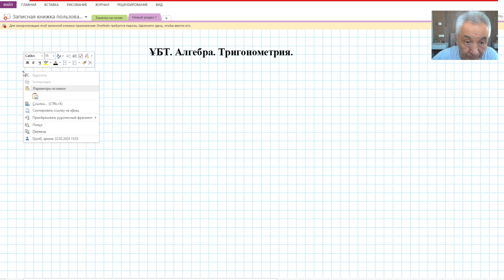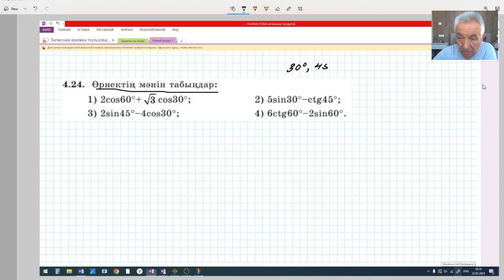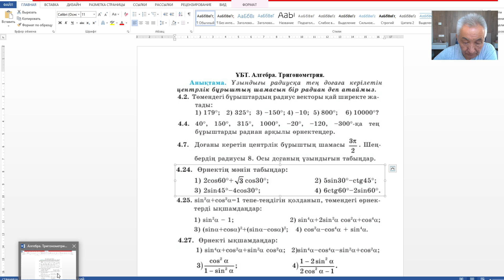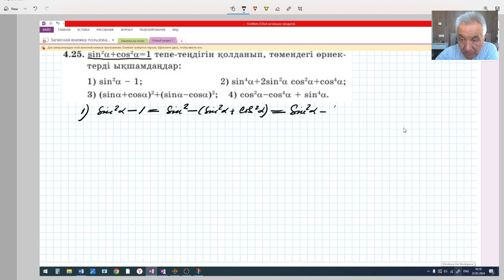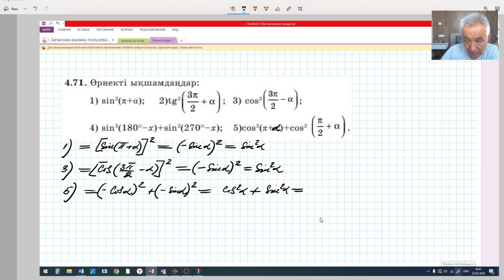ҰБТ Алгебра Тригонометрия